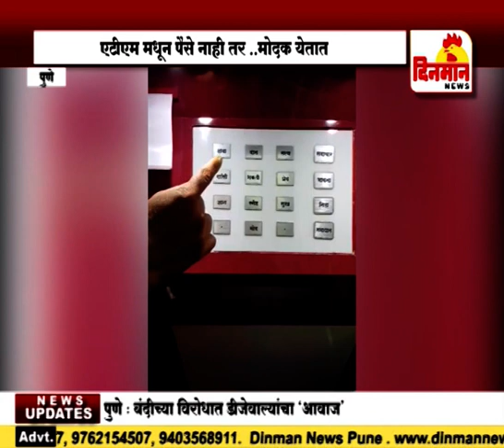पहा कुलकर्णी काकांचा एनी टाईम मोदक देणारा बाप्पा १७ सप्टेंबर 2018